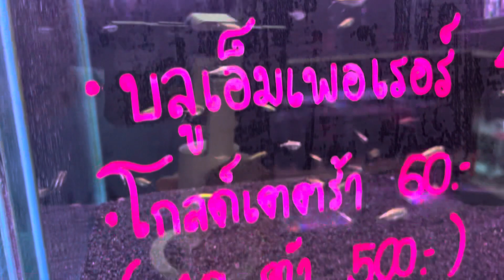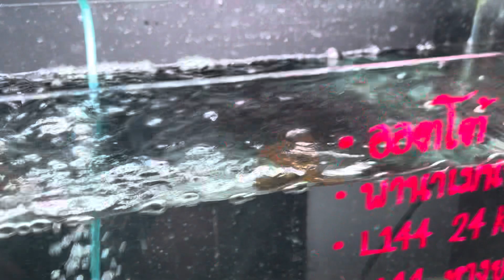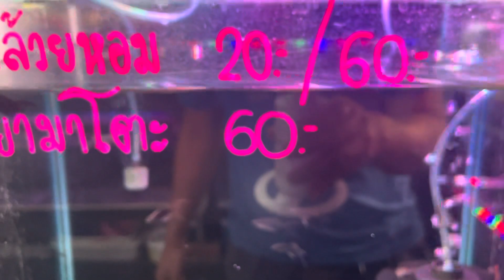อัพเดทสต็อคปลา 7 ธันวาคม 2566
นายคงเดช  บัวพันธุ์สกุล ( เต้ )
Line: kongdech21

ร้าน Aloha aquarium
Lane A ซอย 2  A28

โครงการตลาดปลาสวยงามสวนจตุจักร
เขตจตุจักร  แขวงจตุจักร